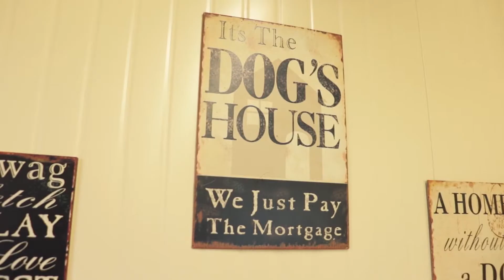Cani Casa, hondentrimsalon in De Pinte.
Welkom bij Cani Casa in De Pinte in Oost-Vlaanderen. Het hondentrimsalon is eenvoudig bereikbaar en rustig gelegen. Er is voldoende parking voor de deur. Bij Hondenkapsalon Cani Casa legt Inge je trouwe viervoeter flink in de watten. Van jongs af aan is ze gepassioneerd door honden en het duurde dan ook niet lang alvorens Inge wist wat ze de rest van haar leven wilde doen. 33 jaar en duizenden trim- en plukbeurten later, doet ze haar job nog steeds met evenveel liefde. Elke kleine hond is hier meer dan welkom om, met respect voor baasje en ras, een frisse make over te krijgen.
Cani Casa, letterlijk ‘Hondenhuisje’, is diervriendelijk ingericht en voorzien van alle nodige faciliteiten om de vacht van je kleine vriend te knippen, te plukken en te wassen. Daarbij besteedt Inge steeds veel aandacht aan de pootjes, de oren en de nageltjes, die vakkundig worden bijgeknipt.Het wassen gebeurt met een vacht- en huidvriendelijke shampoo want de gezondheid van je dier staat steeds cenraal. Bovendien zorgt de ongedwongen sfeer en het ontspannen karakter van Inge ervoor dat elke hond zich meteen thuis voelt. want je hond verdient het.

Uw hond is uw beste vriend. Hij verdient dan ook alleen het beste! Als gediplomeerd hondentrimster met meer dan 30 jaar ervaring, zal Cani Casa hem dan ook met liefde verzorgen in het trimsalon. Elk type hond is welkom! Gladharig, ruwharig of langharig. uw kleine en middelgrote vriend krijgt hier een passende vachtverzorging volgens uw wens of volgens rasstandaard. Tijdens de trimbeurt wordt uw hond gewassen, geschoren of geknipt maar ook voor plukken kan u er terecht. De nagels en oren krijgen uiteraard ook de nodige verzorging. De allerkleinsten kunnen hier ook wennen aan het trimsalon tijdens een puppyverwenbeurt. Om alle hondjes de nodige aandacht te geven, wordt enkel gewerkt na afspraak, dit op maandag, woensdag, donderdag (oneven weken) en zaterdag. De andere dagen ben ik nog actief als freelance hondentrimster. Maak vandaag nog een afspraak bij Hondenkapsalon Cani Casa.

INFO

Cani Casa
Nazarethstraat 30, 9840 De Pinte
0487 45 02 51